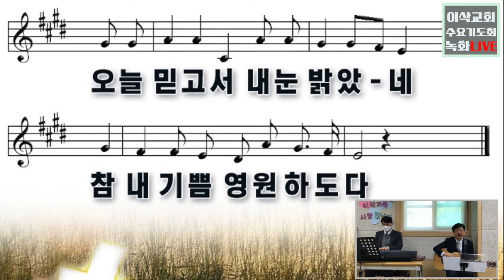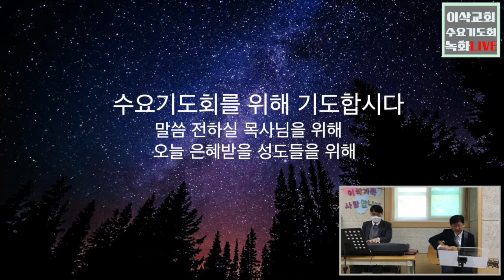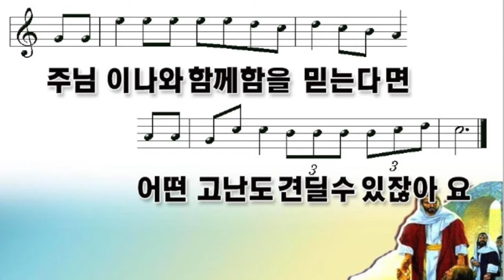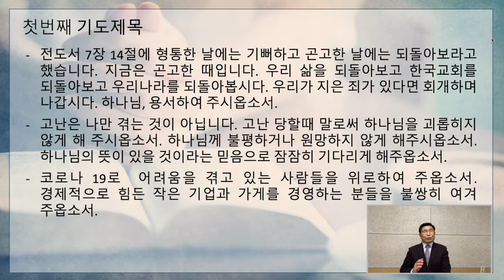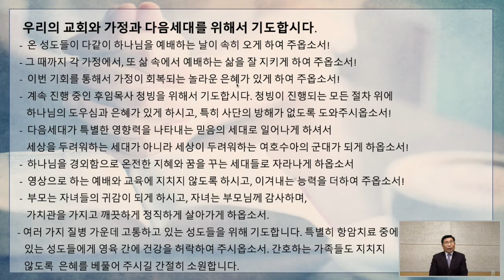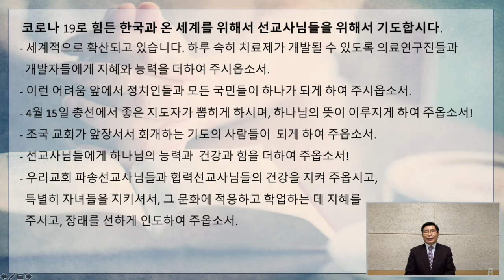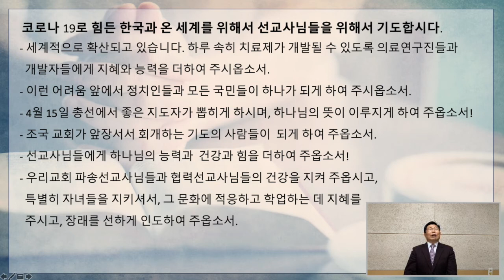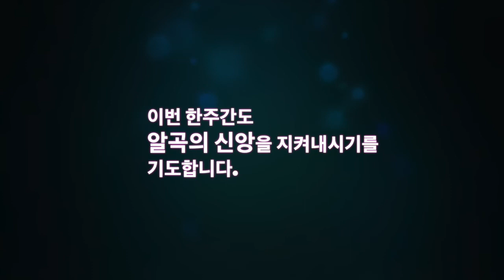2020 04 08 수요기도회